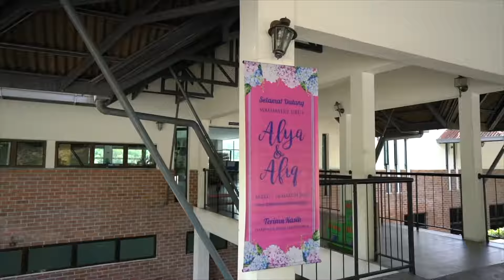Alya + Afiq | The Reception